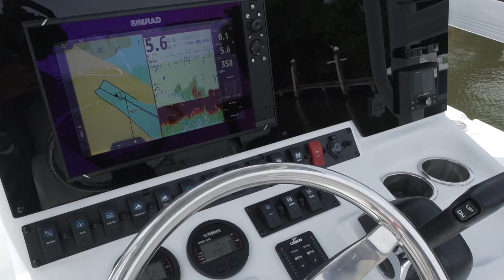BX22BR - 2019 Model Year